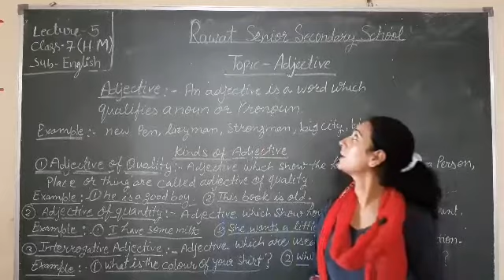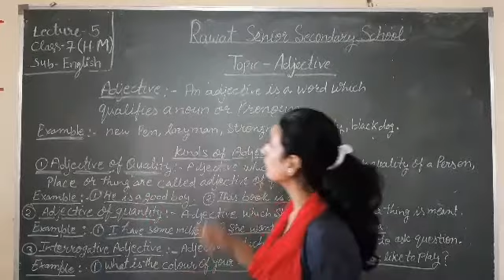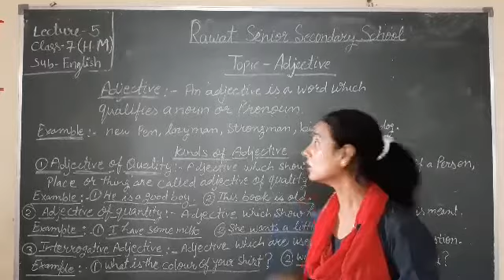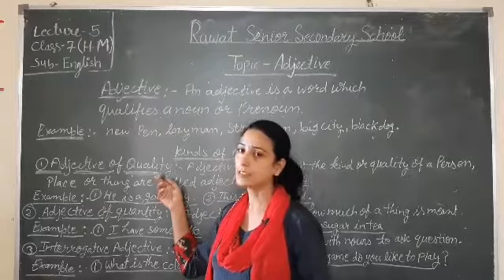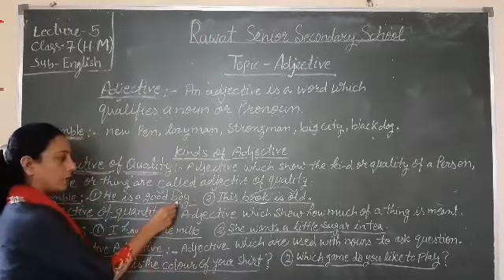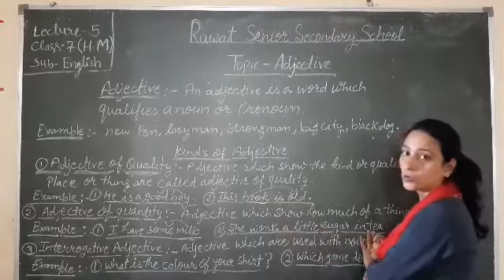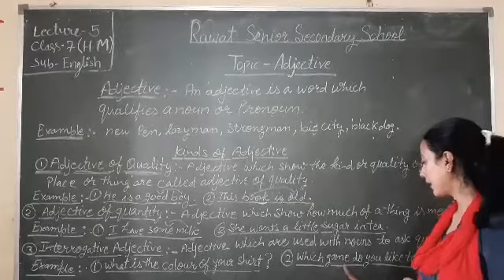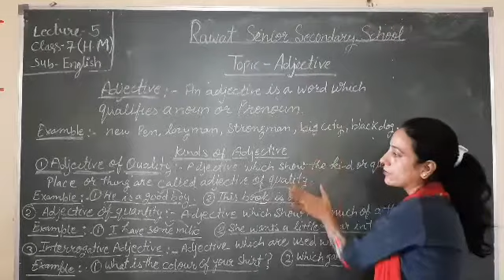L-5 class-7 Sub-English (H.M)